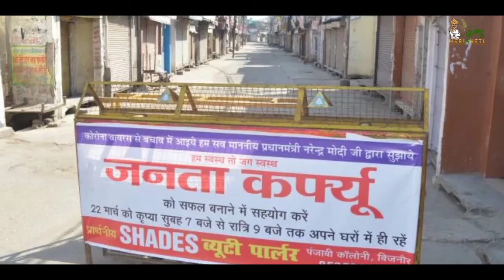कोरोना से लड़ने में मददगार बनेगा किचन गार्डन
कोरोना से लड़ने में मददगार बनेगा किचन गार्डन,जानिए हॉर्टिकल्चर के प्रोफेसर डॉ उदय भान सिंह से डीन कृषि महाविद्यालय धौलपुर एवं प्रभारी अधिकारी कृषि विज्ञान केंद्र कुम्हेर भरतपुर.

संतुलित भोजन होता है रोगों से लड़ने में मददगार.कार्बोहाइड्रेट, वसा, प्रोटीन ,खनिज लवण, विटामिन और पानी है संतुलित भोजन  का स्रोत.गृह वाटिका से हो सकती है इन सब की पूर्ति.
25 बाई 10 मीटर जगह एक से दो परिवारों के लिए देगी फल सब्जी.अनाजों से मिलता है कार्बोहाइड्रेट यानी ऊर्जा,तेल घी से प्राप्त होती है वसा,दालों से मिलती है भरपूर प्रोटीन.मीट केवल  प्रोटीन का स्रोत.

विटामिन और खनिजों की कमी से होते हैं अनेक रोग,विटामिन ए नेत्र रोग त्वचा को चमकदार बनाने में होता है कारण,पपीता, गाजर ,मूली से मिलता है विटामिन ए.विटामिन बी की कमी से हावी होती है निराशा.विटामिन सी रोगों से लड़ने में शरीर को देता है प्रतिरक्षा की दीवाल.विटामिन सी कोशिकाओं को पीठ और सीमेंट की तरह जोड़ने और दीवार बनाने का काम करता है.

खनिज लवण हड्डियों के ढांचे को मजबूती प्रदान करते हैं.मैग्नीशियम सोडियम जैसे तत्व की धड़कनों को नियंत्रित करते हैं.विटामिन ए रक्त का थक्का जमाने का काम करता है
300 ग्राम सब्जी डेढ़ सौ ग्राम फल 50 से 75 ग्राम दालें प्रतिदिन आहार मिले,बदल बदल कर खाएं दालें

सीजनल और सस्ते फल सब्जियों का आहार में करें प्रयोग.गरीब भी ₹20 किलो के अनाज के बदले में खरीद सकते हैं ₹20 किलो तक के फल सब्जी.किचन गार्डन, छप्पर, बुर्जी बिटोरा पर लगी सब्जी कर सकती है पूर्ति.हर गांव में बुर्जी ,बिटोरों पर लगाई सब्जियों से होती थी पूर्ति.